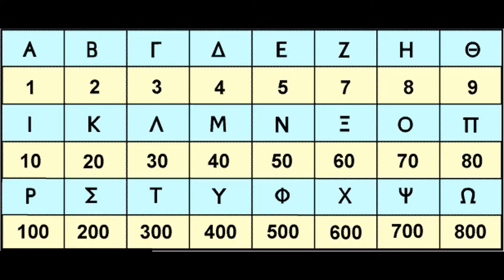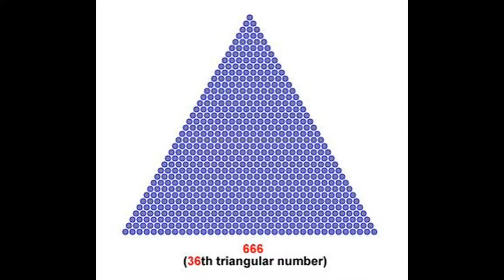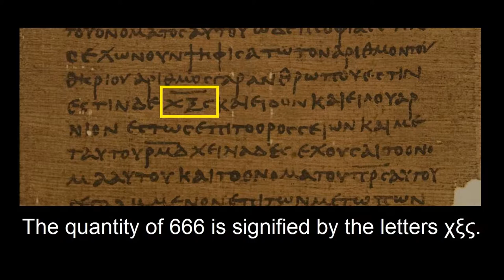Isopsephy in the New Testament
Introduction to the use of isopsephy as a literary technique in the New Testament.